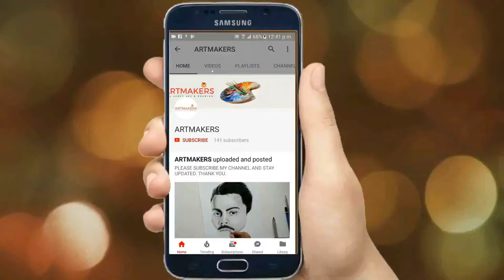Watercolor Landscape Painting Speed Art Video#87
Watercolor Landscape Painting Speed Art Video

Welcome to ARTMAKERS.
How are you friends. It is a drawing of a still life of fruits in acrylic.

materials:     A4 cartridge paper
My studio setup:
              Lighting:  Philips 27*2 CFL lights with homemade soft bucket + natural light
              Editing platform:  intel core i3 pc with 6 GB ram
              Graphics : nvidia 2 GB
              Editing software:  Wondershare filmora / sony vegus pro / corel videostudio pro